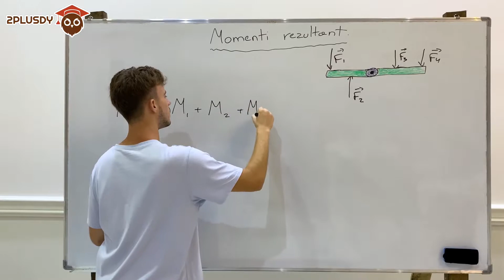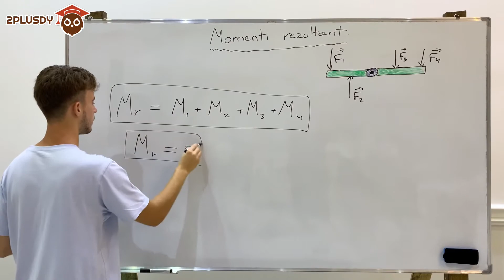Momenti rezultant. |M3, K5, Fizikë